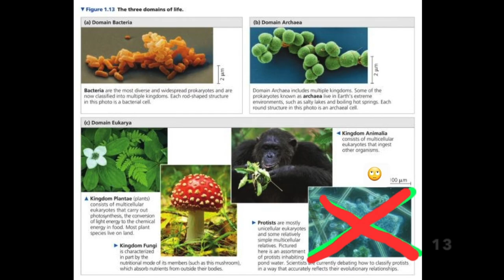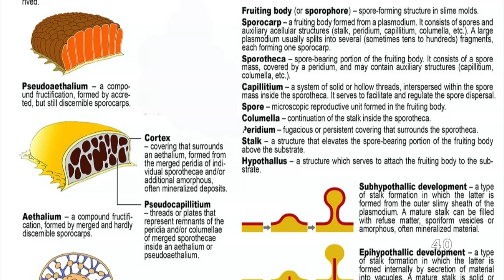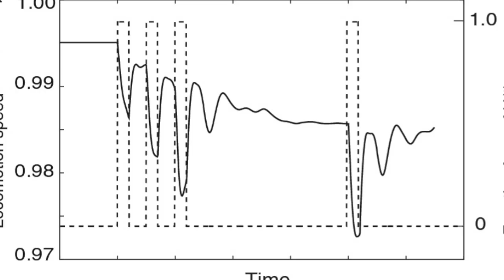Pocket Slime Guide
… an educational slime-hop song from the upcoming album SLIMES FROM THE WOOD

LYRICS→

pocket slime guide for the intro
how the slime evolving? what's the info
molecular genomic data all agree
protozoa & protista– obsolete

big critters playing one of two teams
on the plant line, some are eating sunbeams
on the other end, only chompers & rotters
fatty banging amoebas & truffles & otters

three kingdom on the dark side:
amoebozoans & the animals & fungi
most amoebozoans tiny teeny but we
spying plasmodial slime no scope needed

never multicell by aggregation, like a
dictyostelid grex or a fulguroid acrasid
spooky leukocyte size of a pizza
getting thick from duplicating nuclei; big amoeba

sloshing back & forth, solving mazes
no immotile mycelium stuck in places
eating microbes & not doing the rot
showing up in the juicy wood like hungry snot

on the lawn, the forest, the ice, the tropics
in a cactus, or the snow, & kaleidoscopic
non–toxic to your fish & your cat
& your kid & your plant & your frog habitat

mostly friendly to the fungus grown
but some nefarious fungal connoisseurs are known
if you see it, separate it & wait for fruiting
then ID em, just a few into evildoing

slime fruit body called the sporocarp
not made with cells, they using cellular parts
like the membrane, organelle, & detritus
the spore flying after drying into lightness

some are eating slimes when they squish, as a
medicine or as a traditional dish
& some slimes doing bioremediation
heavy metal with a side of chelation

memory maker & planner of future plans
computating transportation networks in Japan
no brain, just a pumping sack of guts
some slime amoebas living inside the butt

(2) Diderma miniatum (the orange peel slime) by Carlos de Mier

(4) Badhamia utricularis by Michael Harz

(5) Lamproderma muscorum by u/Microscience on reddit

(6) Fuligo septica var. rosea (the loofah) by leeamazon on iNaturalist

(7) Arcyria stipata (the squirmy wieners) by Jeff Hollett

(10) Physarum echinosporum by Carlos de Mier

(13) Urry et al, from Campbell Biology 12th edition

(16 - 19) Eckhard Völcker & Steffen Clauß

(27) (on the lawn) Physarum cinereum by Sokolov Yuriy Ivanovich

(31) (in the cactus) Physarum atacamense by Carlos de Mier

(32) (in the snow) Lamproderma acanthosporum by Alain Michaud on iNaturalist

(33) (kaleidoscopic) Elaeomyxa cerifera by Carlos de Mier

(34) u/Oblong0ctopus on reddit
(35) Mars Crossman

(36) Vicki Lynn

(37) Jolie Élise

(38) u/Gorillllaaaa on reddit